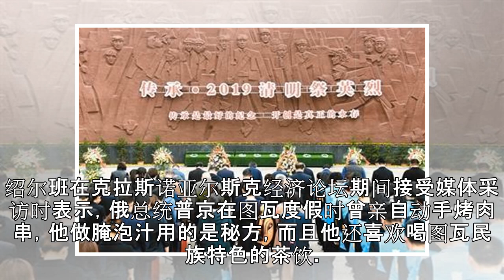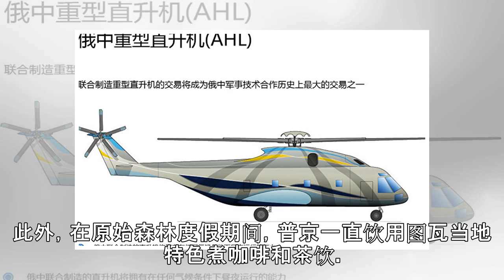俄图瓦行政长官：普京在图瓦度假时曾亲自动手烤肉串